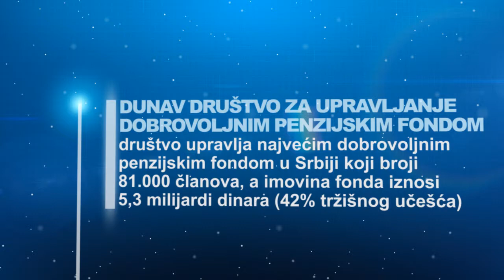DUNAV korporativni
Dunav osiguranje - korporativni video